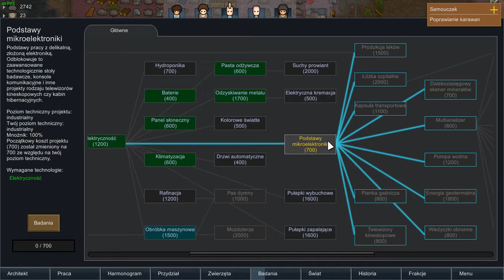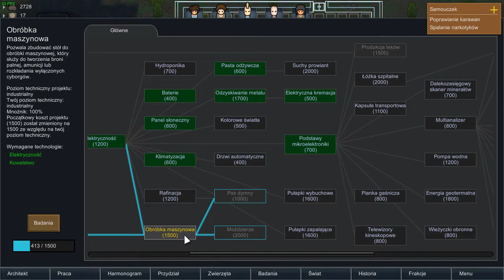[PL] RimWorld 0.17 - NeaPolis S01E23 - Mój dom - moja twierdza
[FB] Wymiar Dwudziesty Trzeci

Witam serdecznie!
Przed wami nowa seria z cyklu "o nie! rozbiliśmy się na obcej planecie!" :D Tym Razem z naciskiem na zarządzanie wieloma osobami. Zwierzęta to jeden z wielu powodów do zmartwień obok klęsk żywiołowych i ataków piratów. Czy uda mi się rozwinąć kolonię? Sprawdź sam! :P